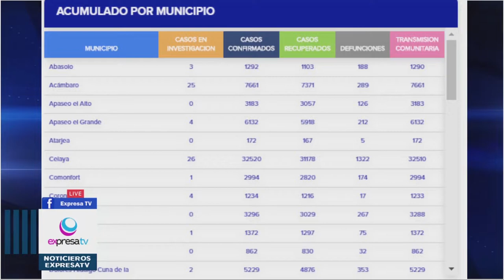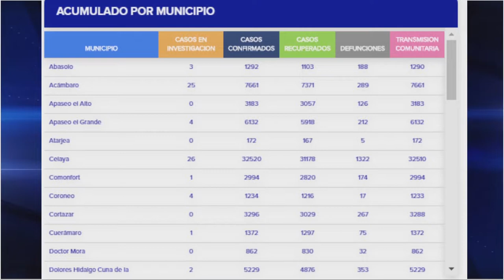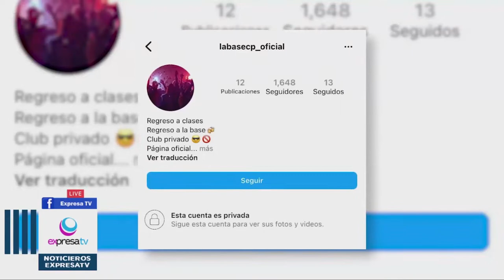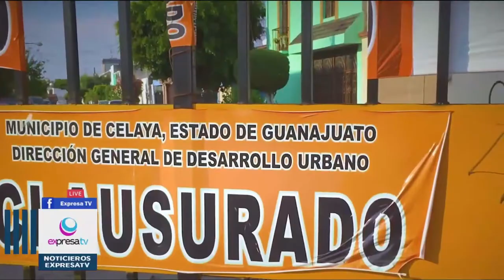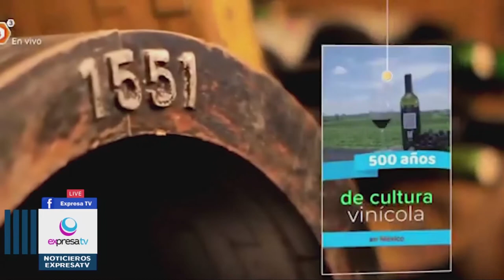🔴🎥 28 OCTUBRE 2022 NOTICIERO con Berenice Maldonado